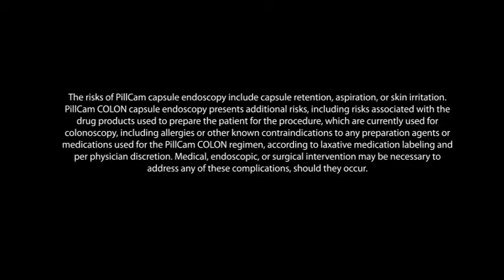PillCam COLON Incomplete Colonoscopy Case Study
This video shows an interview with Prof. Guido Costamagna describing a case study in which a patient presented various symptoms and also had a previous incomplete colonoscopy.  The patient was given PillCam COLON to complete a full colon examination with additional suspected pathology identified.  For more information about PillCam® COLON, please

PillCam COLON diagnostic tool offers the only minimally invasive alternative to colonoscopy for visualization of the colon mucosa.

PillCam COLON has received a CE Mark, but is not cleared for marketing or available for commercial distribution in the U.S.A., Japan, and certain other countries.

PillCam COLON allows a safe and accurate examination plus requires no sedation.  The procedure offers convenience for both the clinician and patient since the patient's daily activities can be resumed shortly after ingesting the video capsule.